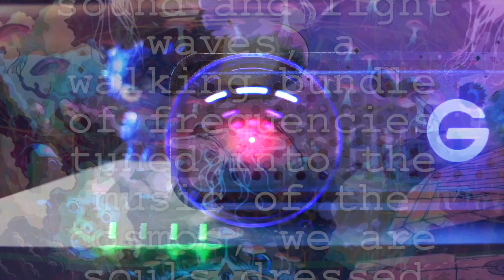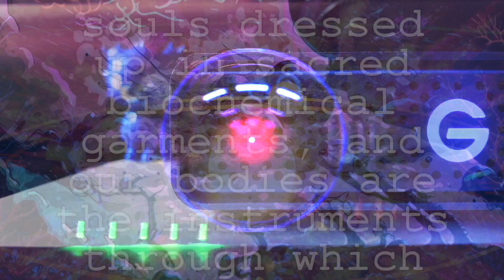Chat Bots - Lonon Underground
Lonon Underground 081823